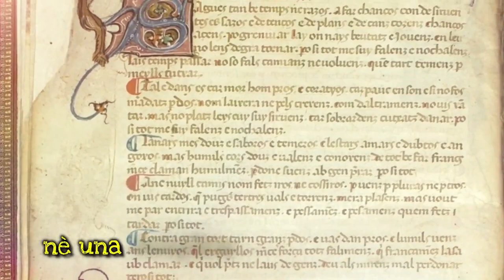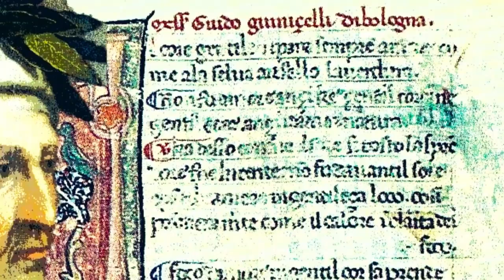Dante, Vita nova. Introduzione generale (seconda parte)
Credits: a) stacchetto iniziale da una cover di Loreena Mc Kennith (   Loreena McKennitt - The Mystic's Drea...  ; 2) in sottofondo cover di Scarborough Fair; 3) scene dallo sceneggiato RAI La vita di Dante (1964)